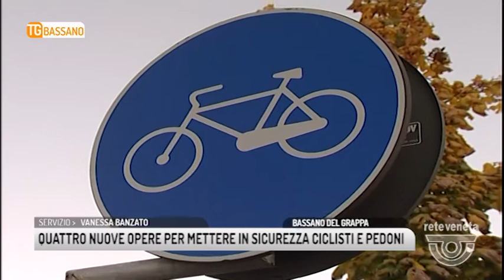TG BASSANO (07/05/2018) - QUATTRO NUOVE OPERE PER METTERE IN SICUREZZA CICLISTI E PEDONI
TG BASSANO (lunedì 7 maggio 2018) - Al via in settimana quattro nuove opere per la messa in sicurezza di percorsi ciclabili e pedonali, in prossimità di rotatorie e di semafori.
Un lavoro che si protrarrà per due mesi e mezzo, per un importo di 200 mila euro.
In particolare saranno realizzati attraversamenti ciclabili e connessione alle corsie ciclabili esistenti, sulla rotatoria all’ intersezione tra via Aldo Moro e Viale Vicenza. Messa in sicurezza dell’attraversamento pedonale e ciclabile alla rotonda tra Via Aldo Moro e Via SS Fortunato e Lazzaro e connessione alle corsie di via Aldo Moro nord. Attraversamento pedonale semaforizzato su Viale De Gasperi, all’altezza di via Travettore. Delimitazione di corsie ciclabili all’altezza dei semafori lungo viale Venezia.